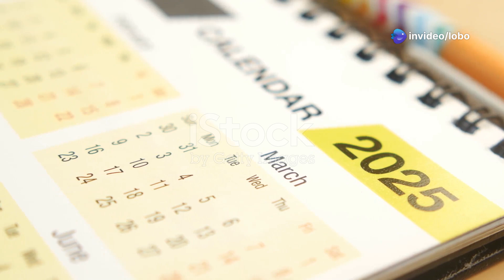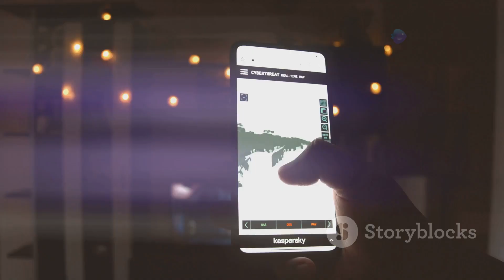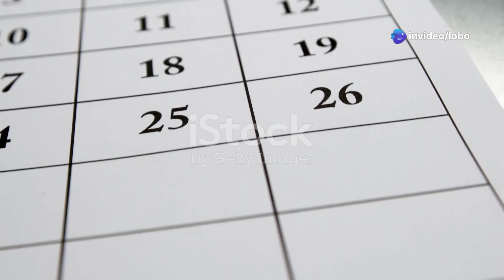Don't Miss the Rare 7 Planet Alignment! 2025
Get ready for a breathtaking cosmic event! In this video, we explore the rare planetary alignment happening in the sky. Learn which planets are lining up, why this phenomenon occurs, and how you can see it with the naked eye. Don't miss this incredible sight and find out when and where to look for the best view!